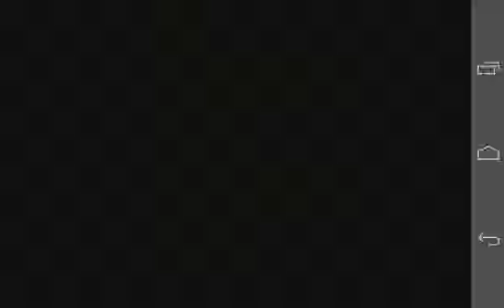fire emblem swords onyl feats lilina and healers and fa episode 120 dragons like to sniff their tail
again this rule was dedcided a logn time ago